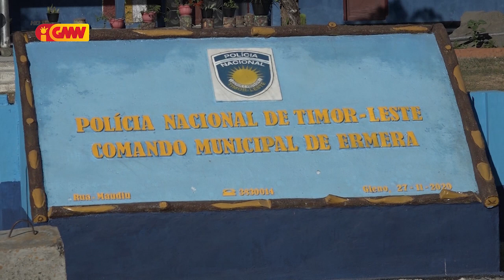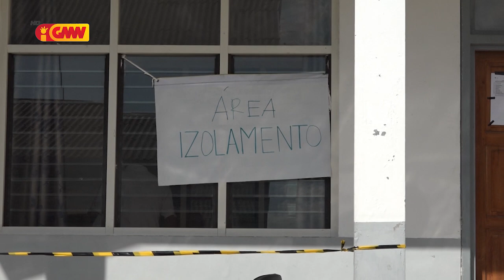Prezidente Autoridade Munisípiu Ermera hasai sirkular hodi suspende aktividade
Prezidente Autoridade Munisípiu Ermera "Eusebio Salsinha" hasai sirkular hodi suspende aktividade